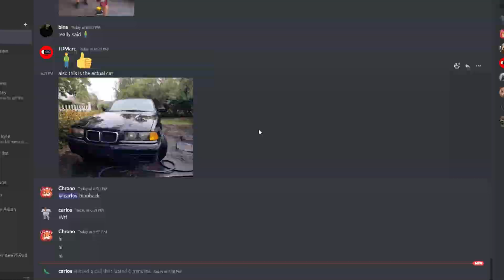sugarcoating it in criminality roblox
the real sugarcoating in criminality roblox